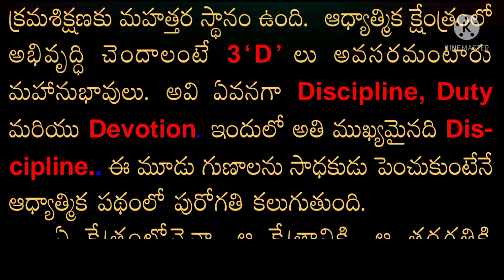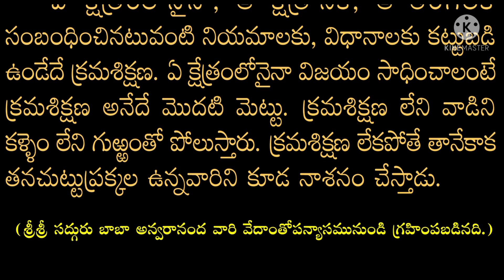భం గురు వాణి 54 BHAM GURU VANI 54 March 17, 2022